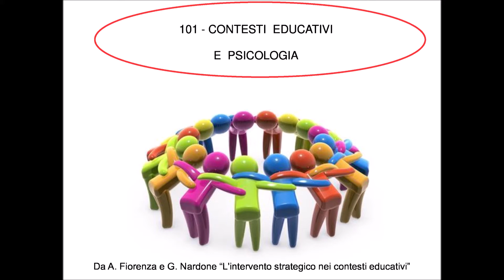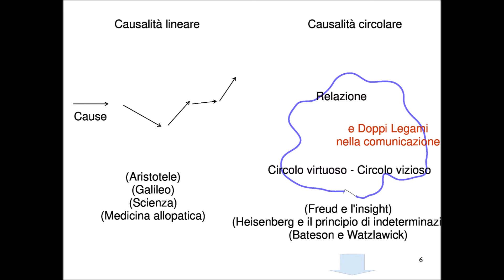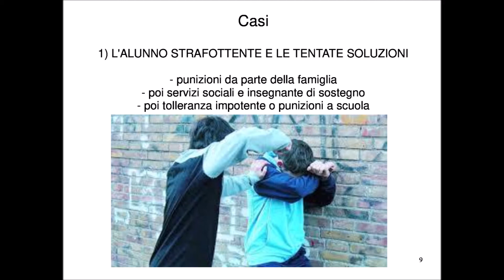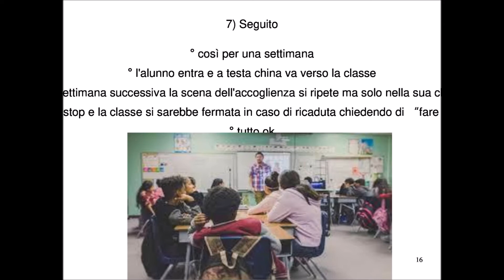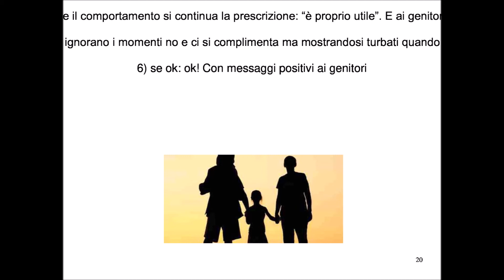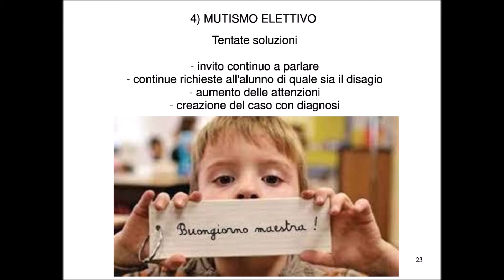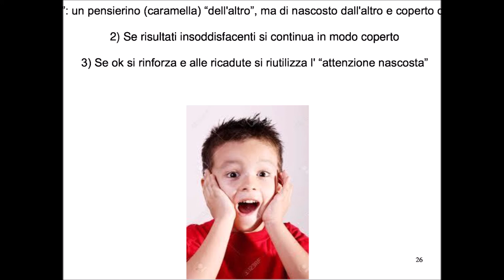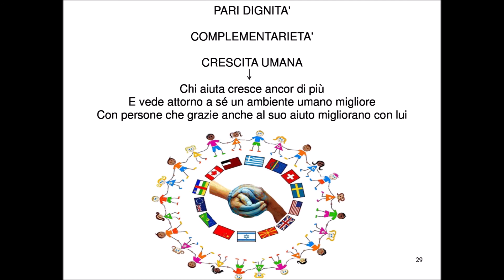71 - Contesti educativi e Psicologia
71 - Contesti educativi e Psicologia. Seminario via web tenuto il 12 dicembre 2020 per la scuola di Counseling AFC.